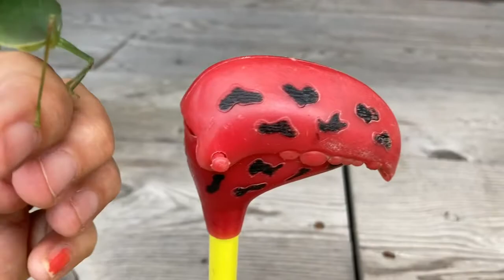Overall School: Science, Katydid!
Claw and Mrs. Overall discuss the katydid that Moose found.
Topics discussed include:
- insects parts
- sex
- sound